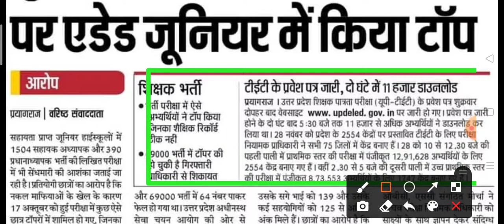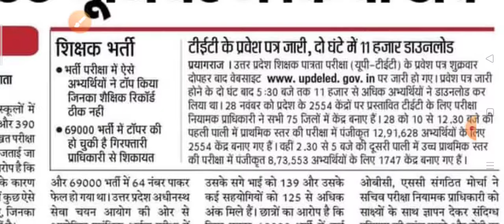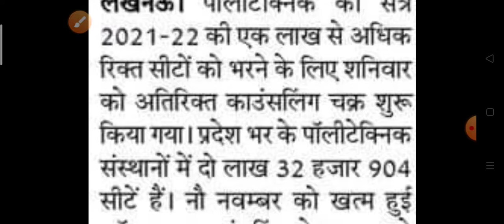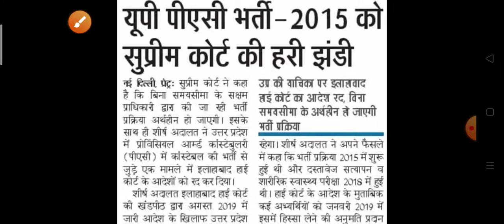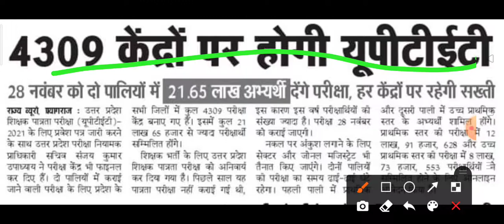आज का न्यूज/|Latest news update today||Current affairs|| समाचार पत्र में क्या क्या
Description
UPPSC 2022 की भर्तियो से ही कर देगा बदलाव? UPSSSC UPDATES

teligram link

up
up
69000 latest news
super
tet news today 2021
super tet
uppsc
upsssc
ctet
upsc prelims
upsc latest news
uppsc ro
exam result
p s parihar news
ssc mts
bpsc
bihar news
uttar pradesh news
rajasthan news
dainik rojgar samachar
current affairs
TGT PGT  NOTIFICATION NEWS II CET II JPSC BPSC II UPSI II UPSSSC NEWS II ASSISTANTTGT PGT II HIGH COURT RO